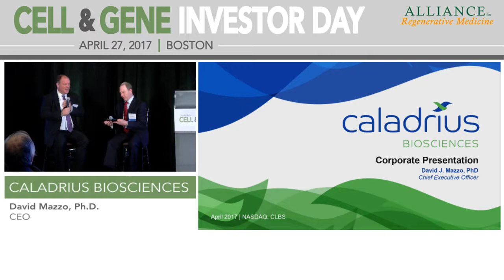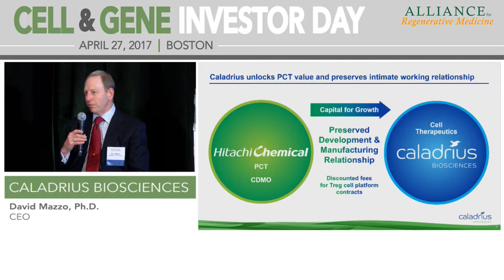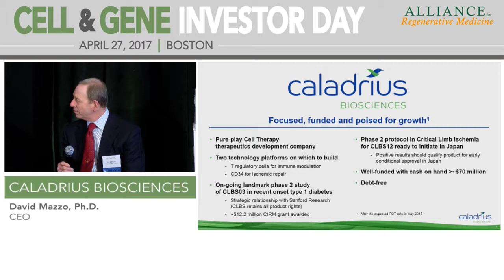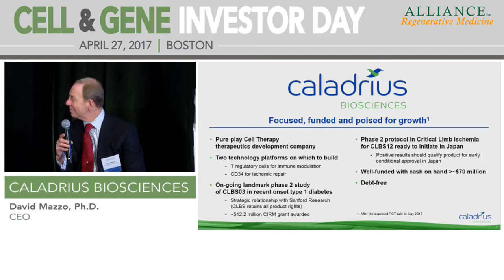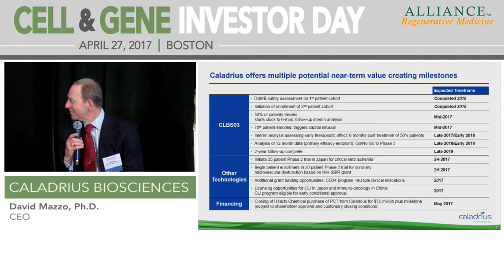Caladrius Biosciences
Company Presenter: David Mazzo, Ph.D., CEO, Caladrius Biosciences
Analyst Moderator: Edward Tenthoff, Managing Director and Senior Research Analyst, Piper Jaffray